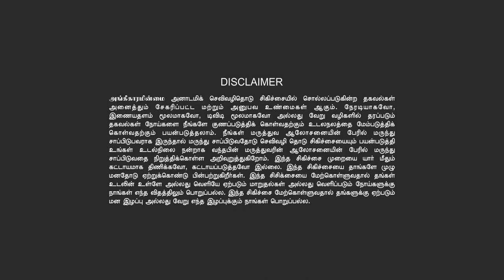Methods of Using Neerthara (நீர்தாரா பயன்படுத்தும் முறைகள்) - பெண்கள் நலன் 4/15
Mrs. Akila